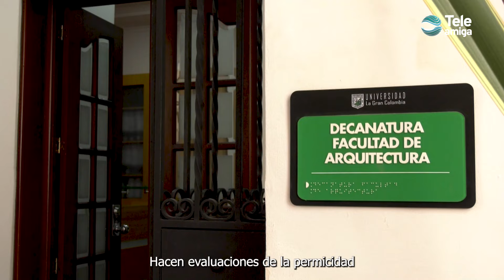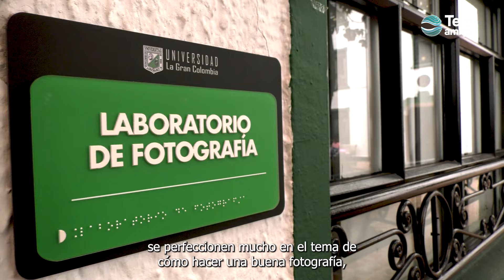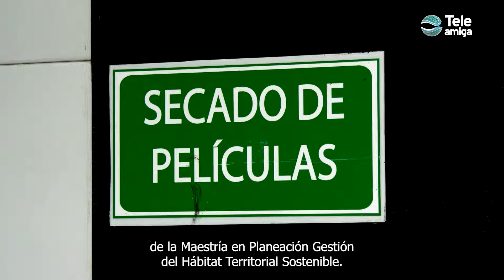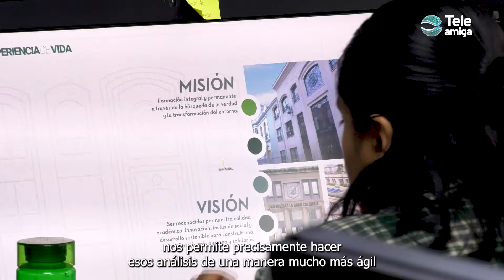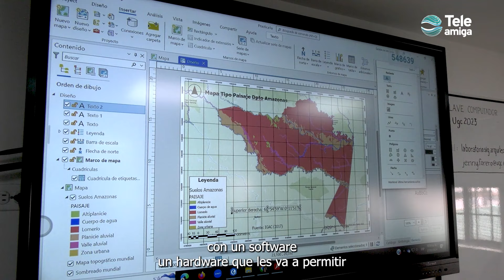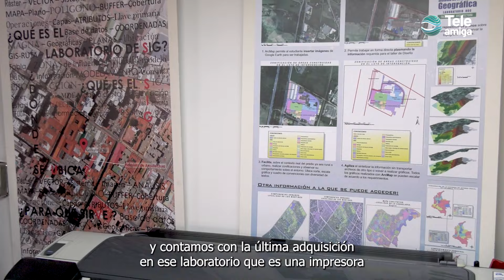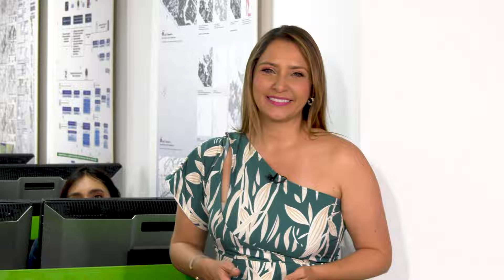Laboratorios de Arquitectura como apoyo académico - La U en su Casa en Teleamiga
La Facultad de Arquitectura de la Universidad La Gran Colombia cuenta con una amplia gama de recursos e infraestructura a disposición de sus estudiantes y profesores, para fortalecer su proceso formativo y potencializar la investigación de primer nivel con cuatro laboratorios como unidades de apoyo a la labor académica y científica.

Sintonízanos en: ETB -
Canal 805 Claro -
Canal 449 UNE -
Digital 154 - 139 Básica